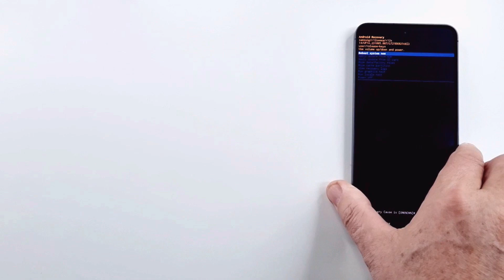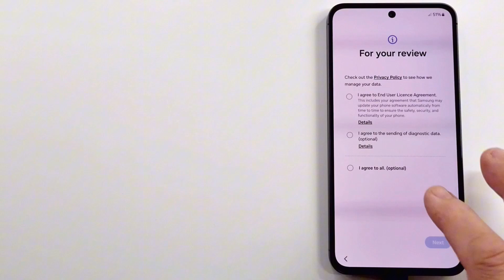Samsung Galaxy S24 FE Hard Reset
In this video i show you how to hard reset Samsung Galaxy S24 FE. Hard reset to factory settings will delete all your data including screen code , pattern or pin . Hard reset don't delete Google account .
Why factory reset - if your phone has software issues, if your phone is stuck on the Samsung logo, if you're selling your phone and more .How To Hard Reset A Samsung Phone - Full Guide